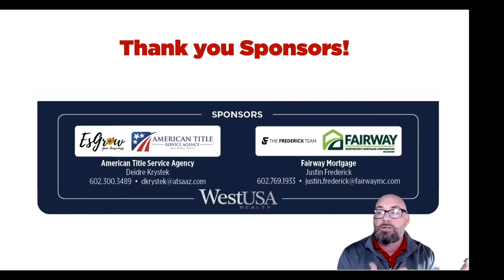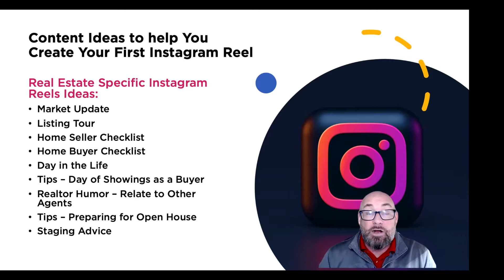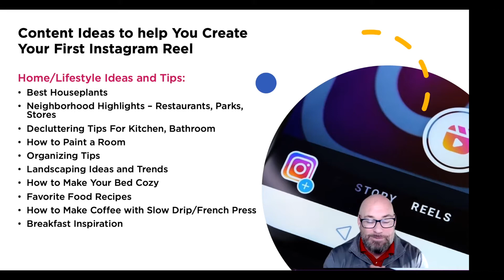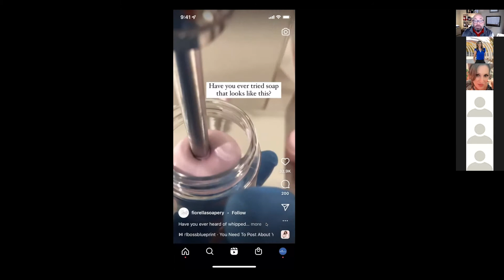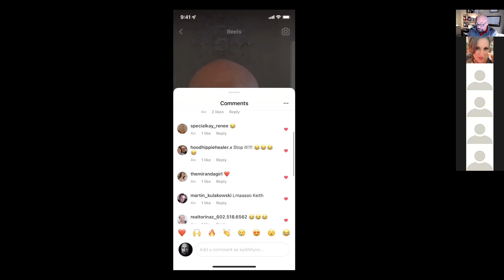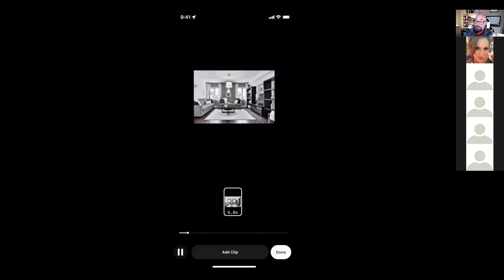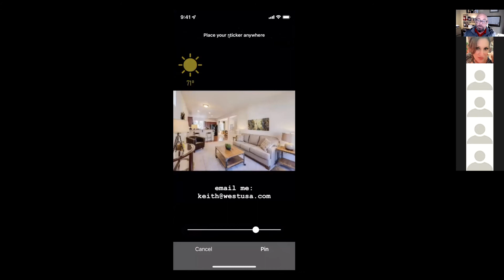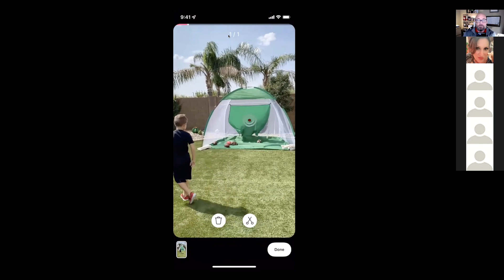Maximizing Your Social Media Presence with Instagram Reels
Is Instagram Reels a good marketing tool for your real estate businesses? Can real estate agents use Instagram Reels in their social media and content marketing strategy? We think so! Join us tomorrow Thursday, October 14th at 10am on this webinar and we'll walk through some easy steps to create a Reel and share some tips, tools, and strategies.